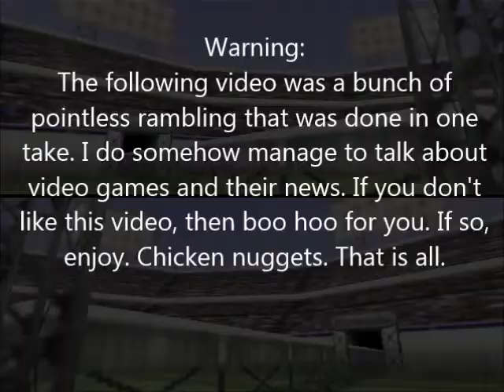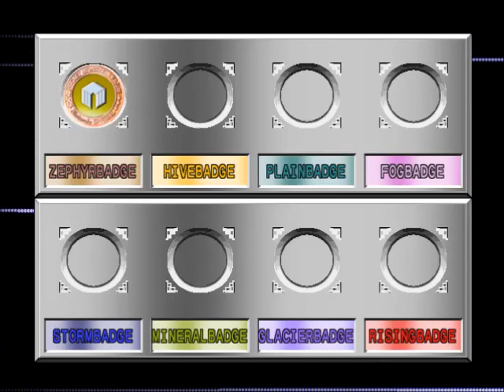Video Game News: Pokemon Bank, Hyrule Warriors, Ghosts Hacked!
There are video games. Here is news about them.